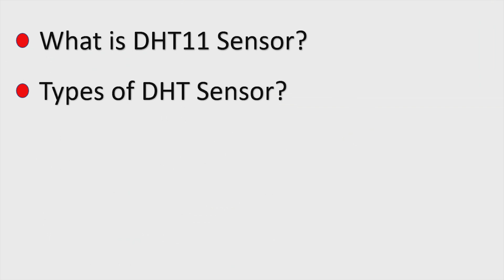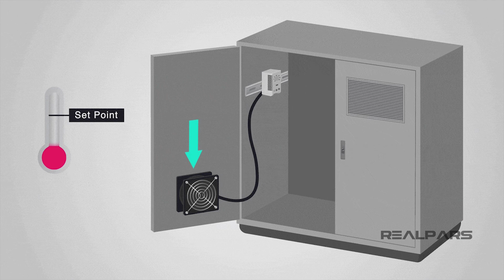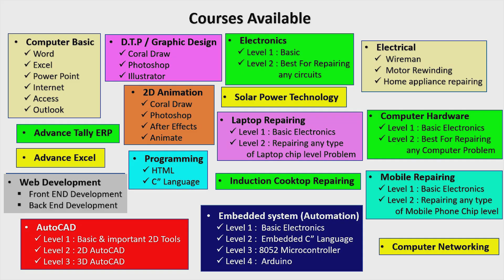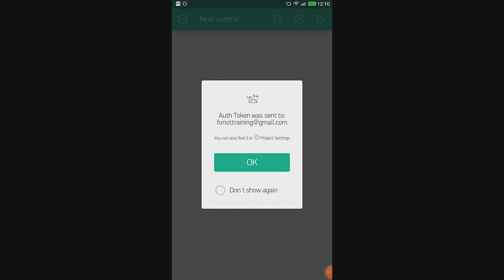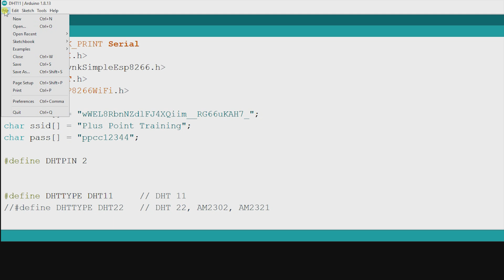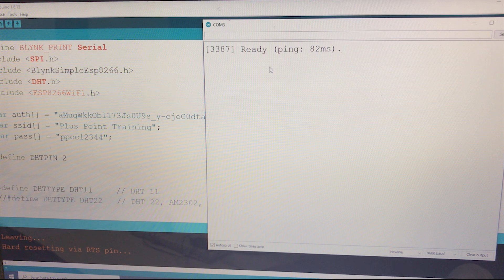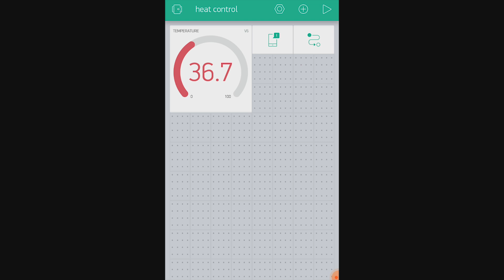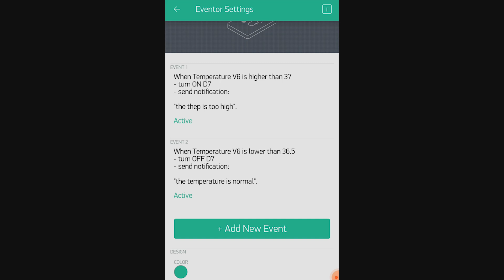Electrical Panel Temperature Monitoring & Cooling Control With Mobile | Industrial Automation IoT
In any industry electrical panel consist main role for continues working for an industry. The structure and features plays very important role to industry to survive.
It is used to measure the humidity content and temperature around it.
Humidity measurement in industries is critical. Moreover, the variation in humidity may affect the quality of the product. It plays a vital role in many industries, especially in the control systems for industrial processes like dryers, Ovens, film desiccation, Paper and textile production, and food processing, etc. It calculates the humidity by measuring the electrical resistance between the two electrodes

   In Electrical Panel Temperature Monitoring System is the Most Common & Critical and Important part for any industry.   Like if any small problem happens there will be an temperature change inside panel, if we ignore it, it will be very danger, It an Convert full working factory or industry into Ash.
  So in this video we have show How to make an IoT device which can monitor panel humidity and temperature and send it on real time basis to our mobile. as well as it will also give us notification alert about temperature rises. or to remind us to start cooling system or bypass any things. On just single click on mobile.